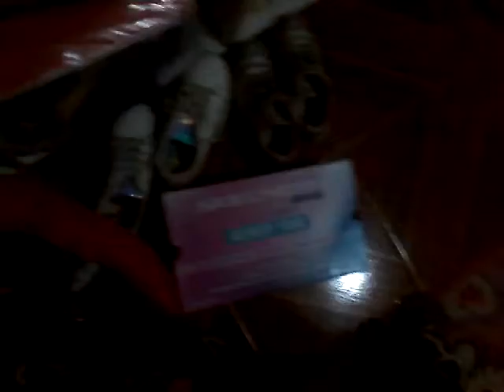¡¡ Vienvenido Juaco 2015 , Marita 2015 y Jovita feminista !! ( lo que me trajo el viejito pascuero )